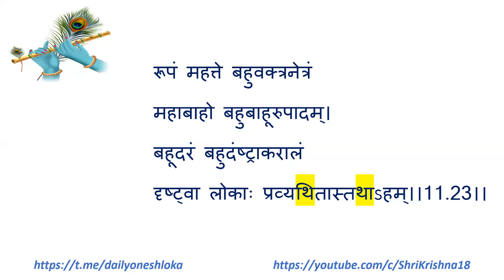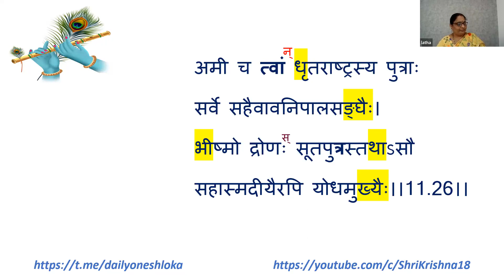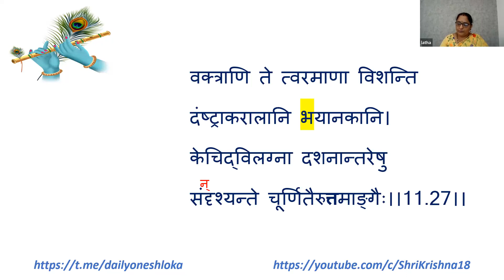Shrimad Bhagavad Gita | Chapter 11 | Shlokas 23 - 26 | Batch 3-E | Smt.Lathakrishnan | 26-May-2023